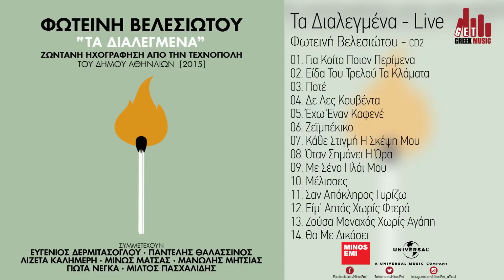Μέλισσες | Φωτεινή Βελεσιώτου - Live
- Μπες και μάθε τα πάντα για την ελληνική μουσική.

🎤 Μέλισσες
💿 Τα Διαλεγμένα - Ζωντανή Ηχογράφηση από την Τεχνόπολη του Δήμου Αθηναίων [2015]
🎧 Μουσική: Γιώργος Καζαντζής
📝 Στίχοι: Ελένη Φωτάκη